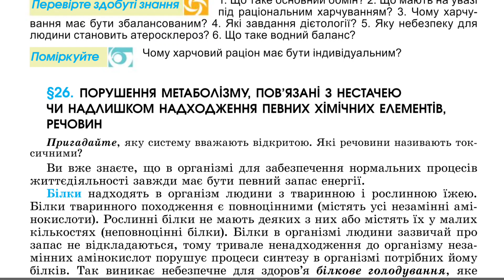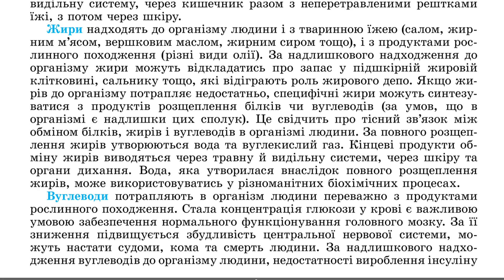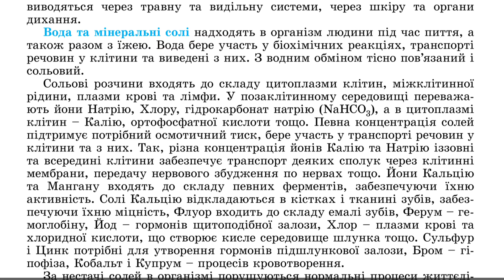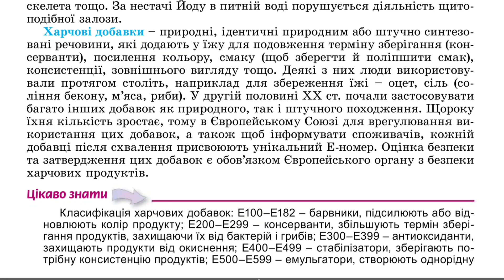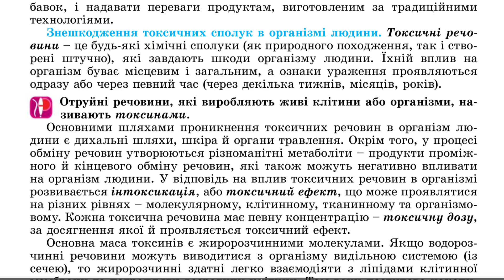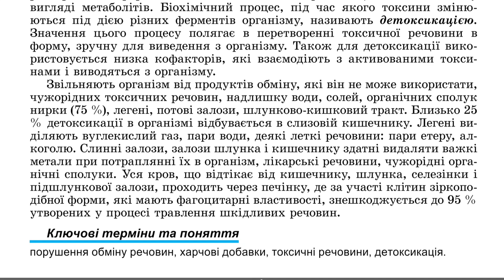§26. Порушення метаболізму, пов'язані з нестачею чи надлишком надходження певних хімічних елементів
§26. Порушення метаболізму, пов'язані з нестачею чи надлишком надходження певних хімічних елементів, речовин, біологія 10 клас

Для зручності користуйтеся плейлістом.